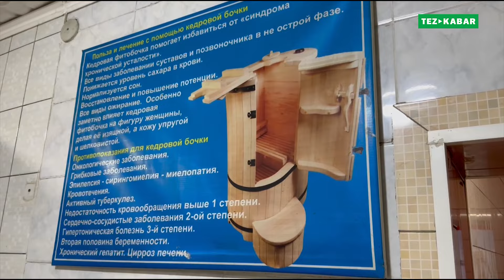СУУК ѲТКѲНДҮН баары ушул ТУЗ КАНАга келгиле, ѲЗГѲЧѲ экен ~ Аялдарга ѳзүнчѳ бѳлмѳ бар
Ош шаары “Жоролор” мончосу
Кара-Суу көчөсү 186 дарегинде жайгашкан.
1-кабат мончо
2-кабат түз бөлмөсү, массаж, бочка ж.б

Баня түшкө чейин 200, түштөн кийин 300 сом
Түз бөлмө сырттан кирсе 400 сом, банядан чыгып кирсе 250 сом.

5-10 күн лечения алса да болот. 1000 сомдун тегерегинде болот.